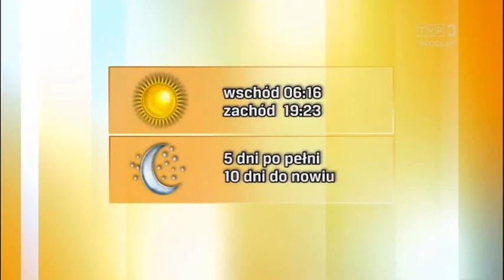Katarzyna Lewandowska 6.9.2020